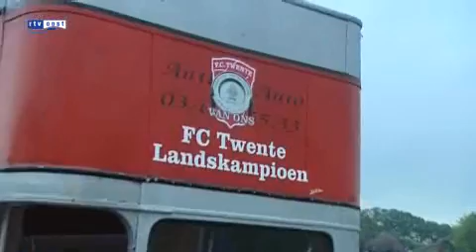Samenvatting sfeeracties A1 bij terugkomst spelersbus FC Twente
De spelersbus van FC Twente werd door tienduizenden fans opgewacht en toegejuichd langs de snelweg A1. Dit is een samenvatting van alle acties.